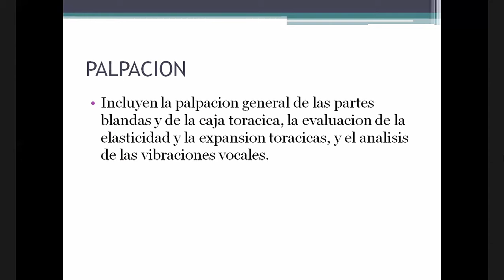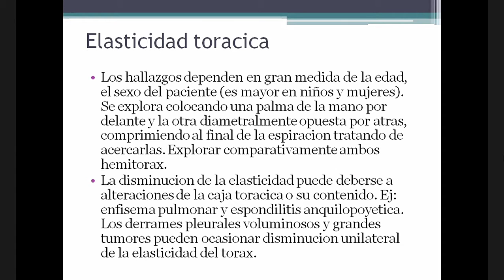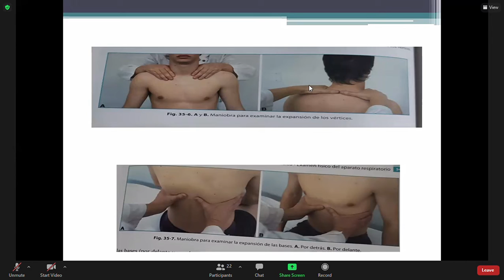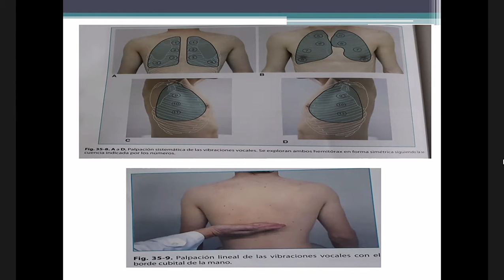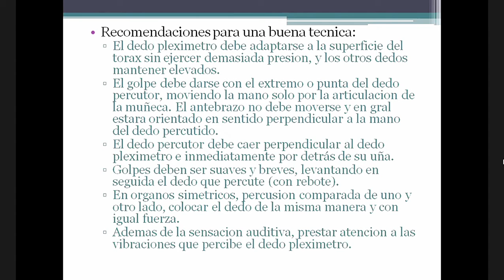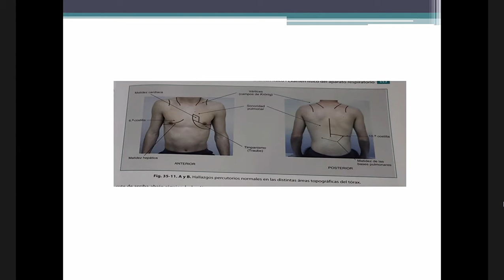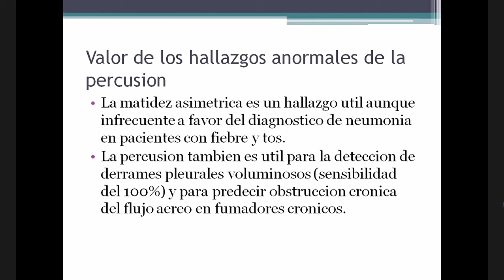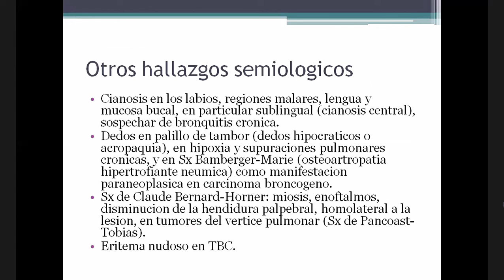Semio Medica Exame do Aparato Respiratório Part 3